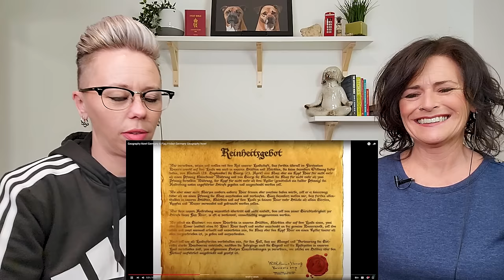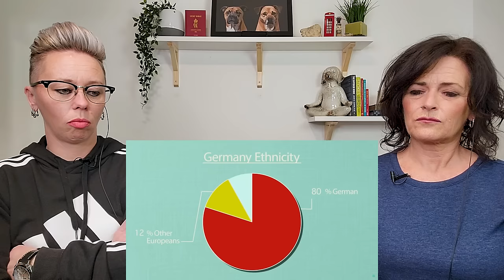American Couple Reacts: Germany! German Culture, Geography, Food Animals & MORE! FIRST TIME REACTION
American Couple Reacts: Germany! German Culture, Geography, Food Animals & MORE! FIRST TIME REACTION! Hello Germany! This is our 2nd episode of our German education. We are so excited to finally learn about Germany. In this episode, he goes pretty quickly at the start but does slow down. There's SO MUCH to Germany! The History is MASSIVE! The Culture and differences to America, there's so much here! We learned A TON of stuff but what we learned the most was that we have SO much to learn about Germany! WE hope you enjoy this one and there's more to come! Also, please click the Like button. Thank you for your support!

USA